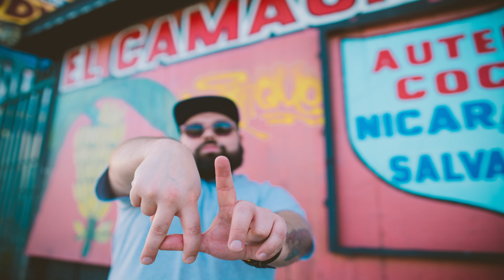Funky Latin Lingo (Official Video)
I was born in Queens, NY. Moved to Massachusetts at age 6 then moved to Southern New Hampshire when I was 12. I went from living with Latinos and blacks to a place that was mostly white. Even though I'm light skin I got a lot of shit from ignorant ass people where I lived.

It wasn't all bad though, I made some good friends as well. This song tries to make light of those experiences while still projecting pride for being Latino, whatever the fuck that means. It's not that I'm not proud, it's just that being proud for something you had no say in or put any effort towards seems empty to me. I think it's dope I know another language besides English, and that I've lived and know a culture besides white America.

Mostly this is a song about being able to rhyme in Spanish and I think that's dope. It was groups like Cypress Hill ("Latin Lingo") that inspired me to spit in both tongues.

Lyrics:

I REMEBER BEING A KID
SPEAKING IN SPANISH
IN A WHITE BOY TOWN
WHERE THEY SPOKE ONE LANGUAGE

ALWAYS THOUGHT I WAS TALKIN' SHIT
SAYING SOME DAMAGE
INGORANT MA-FUCKERS
WITH A HEAD LIKE A CABBAGE

THEY COULD NEVER MANAGE
TO UNDERSTAND MY CULTURE
BUNCH OF FAKE BIRD NIGGAS
CIRCLE AROUND LIKE VULTURES
MAD AT ME AND THE CLIQUE
CAUSE WE HIT THEY SHORTY'S CHOCHAS
LIVING LA VIDA LOCA
AND WE HAD THE BEST COCA

WHAT THE FUCK KID?
WHY YOU TALK LIKE THAT?
YOU SHIT TALKING MOTHERFUCKA?
NO I’M JUST TRYING TO RAP

DON’T BE MAD AT MY NIGGA
CAUSE HE STROKED YOUR SISTER'S CAT
DON’T ON HATE US
CAUSE THEY LIKE IT THAT

YEAH MY PARENTS HERE LEGAL
I’M FIRST GENERATION
ALWAYS PAID TAKES
WE HAVE OCCUPATIONS
BUT I LACK THE PATIENCE
FOR YOUR INCONSIDERATION
NATZIS IN MY FACE
IM FACING DISCRIMINATION

HOOK:

I GOT THAT FUNKY LATIN LINGO
TYPE OF SPIT TO MAKE YOUR GIRLFRIEND’S PUSSY TITTY TINGLE

AND YOU CAN TELL FROM MY VERY FIRST FUCKIN’ SINGLE
THAT LOS WAS ALWAYS ROCKIN WITH THAT FUNKY LATIN LINGO

VERSE 2

FOR MY PUERTO RICANS WITH SHANKS
SPICKS THAT ROB BANKS
DOMINICAN SKANKS
IN SHORT TANKS
ASS LIKE TANKS

MY COLOMBIANS IN QUEENS
SERVING THE FIENDS
AND ALL THE BEANERS ACROSS THE WORLD
EATING BEANS LIKE ME

TAKE A JOKE MOTHERFUCKER
I JUST WANT ICE LA FOX
TO SHOW UP A IN CHOKER
SO I CAN STROKE HER MOCHA SKIN
HIT IT GER MY POKER
SMOKE SOME PURE
WITH THE 8TH STREET SMOKERS

BUT THAT’S ANOTHER STORY
FOR ANOTHER SONG
SHOUT OUT TO CYPRESS HILL
TAKING HITS FROM THE BONG

THE ORIGINAL LATIN KINGS OF COMEDY STRONG
TO MY LATIN MY KINGS THAT DON’T CAUSE ANY HARM
WE THE PEOPLE OF THE SUN
MOVING IN LIKE A SWARM
EVEN THE HURRICANES
CAN’T HOLD US DOWN FOR LONG

I’M AN AMERICAN
I WANT A BLOW JOB AND A PIZZA
SAME TIME I WANT CUBAN SANDWICH
FUCK BAUTISTA!

VERSE 3

I’M A NICARAGUAN SOLDIER
NEVER CELEBRATE EASTER
HIJO DE SANDINIO
AND A YANKEE RESISTER

A CAPITALISTA
YOU A RACISTA
SHOUT OUT TO MY DOMINICAN BROTHER AND SISTA
MY SPANISH COUSINS IN SPAIN
OUT IN GALICIA

CATRACHOS, TICOS Y GUATEMALTECOS
TRATO TODO LA JENTE CON AMOR Y RESPECTO
POR ESO YO NO JUEGO
CORAZON EN MI PECHO

LA TIA MIA QUE MURIO
DEBAJO UN TECHO
TERREMOTO VIOLENTE
SIN DERECHO

POR ESO CANTO CANCIONES
APPOLLANDO EL PUEBLO

NO FUIMOS NUESTRA CASA
AHORA TENEMOS NUEVO

HALGO DE NOSOTROS
QUE YO NUNCA DEJO

SI ME CORTAN EL DEDO
TODAVIA NO CUELGO
A MY VIEJO Y MADRE
POR ESO I’M THANKFUL

Credits:

From ‘Dark Night Of The Soul’, track released April 24, 2020
Produced by @joeysupratta
Mixed + Engineered by @andresfarias